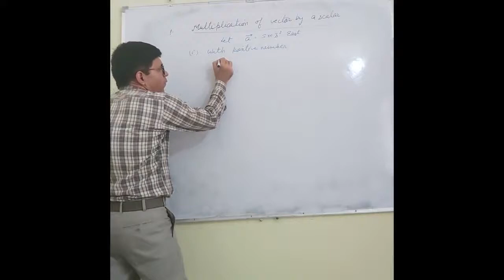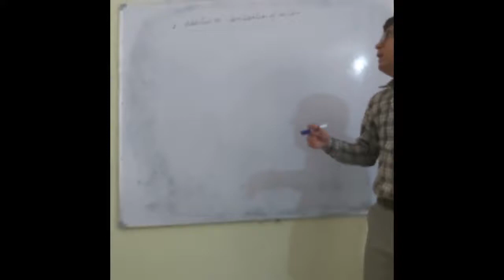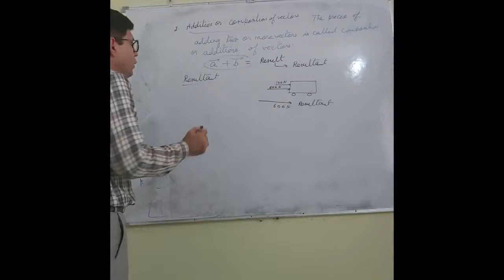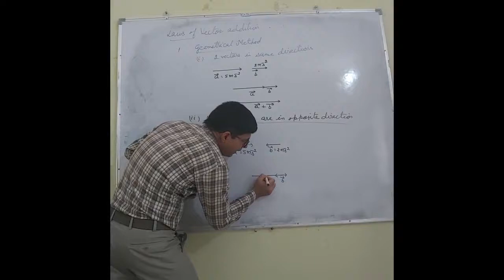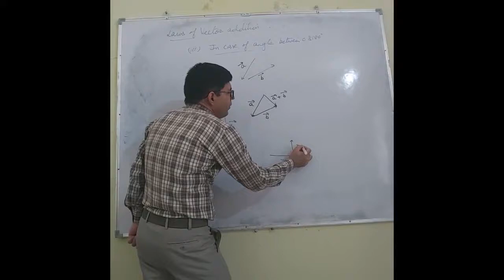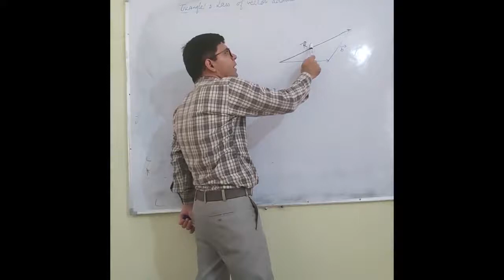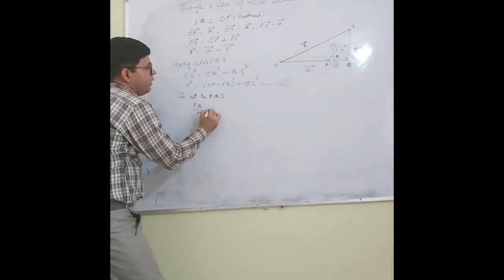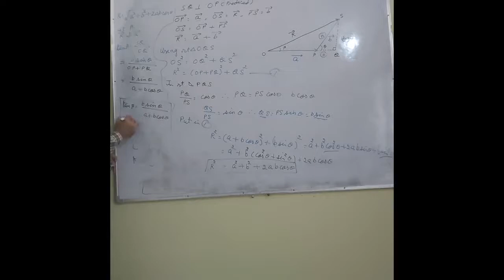Grade XI Physics Vectors